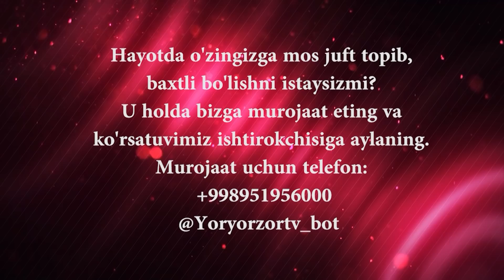Yor-yor 293-son SOVCHILAR BIZNI ALDASHARDI! (22.02.2022)